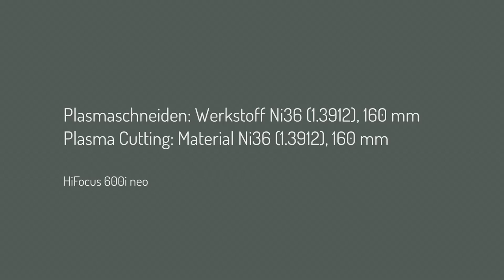HiFocus 600i neo – Cutting 160 mm I Kjellberg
The plasma cutting system HiFocus 600i neo sets new standards for plasma cutting: materials with a thickness from 0.5 to 160 mm can be cut precisely. Furthermore the system is suited for marking, bevel and underwater cutting. Consisting of two power sources (HiFocus 360i neo, power module HiFocus 600i neo) the system achieves a maximum cutting current of 600 A and can be adapted to guiding systems. With HiFocus neo the user benefits, compared to competitors, from higher speed when cutting and marking electrically conductive materials, ensuring at the same time excellent quality and low process costs. Thanks to the optimised technology, the consumables are handled gently and the plasma cutting process is more efficient. The plasma cutting system HiFocus 600i neo uses the approved Contour Cut technology for cutting contours, holes and webs fast and precisely in mild steel.

Das Plasmaschneidsystem HiFocus 600i neo setzt neue Maßstäbe beim Plasmaschneiden. Materialien mit einer Stärke von 0,5 bis 160 mm können präzise geschnitten werden. Außerdem kann das System zum Markieren, Fasen- und Unterwasserschneiden eingesetzt werden. Bestehend aus zwei Stromquellen (HiFocus 360i neo, Power Modul HiFocus 600i neo) erreicht das System einen maximalen Schneidstrom von 600 A und kann an Führungssysteme adaptiert werden. Mit HiFocus neo profitiert der Anwender, verglichen mit dem Wettbewerb, von höheren Geschwindigkeiten beim Schneiden und Markieren elektrisch leitfähiger Materialien bei gleichzeitig sehr guter Qualität und geringen Prozesskosten. Dank optimierter Technologie werden die Verschleißteile geschont und das Plasmaschneiden effizienter. Das Plasmaschneidsystem HiFocus 600i neo verfügt über die bewährte Contour Cut-Technologie zum schnellen und präzisen Schneiden von Konturen, Löchern und Stegen in Baustahl.